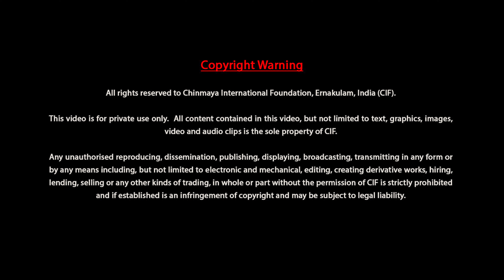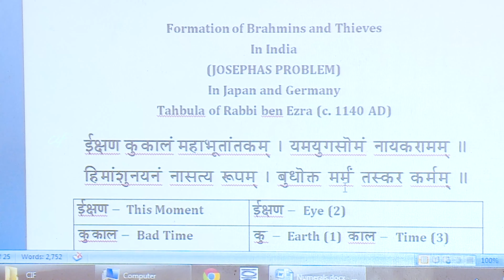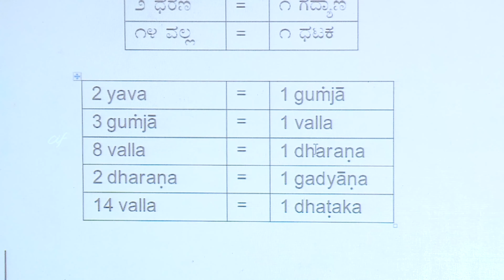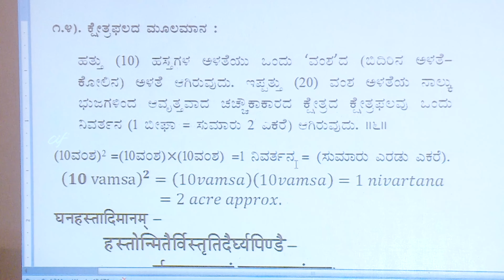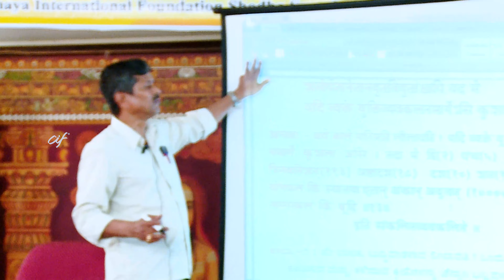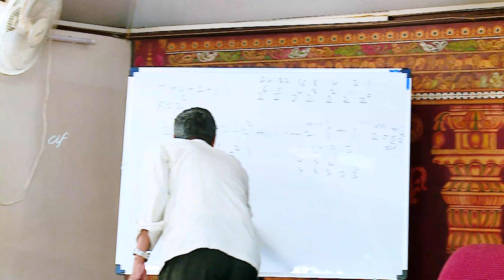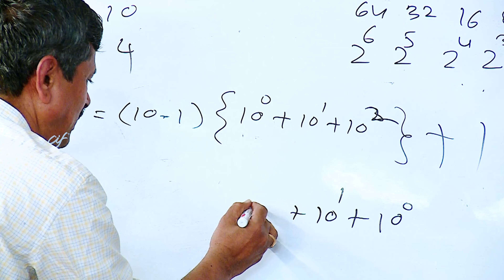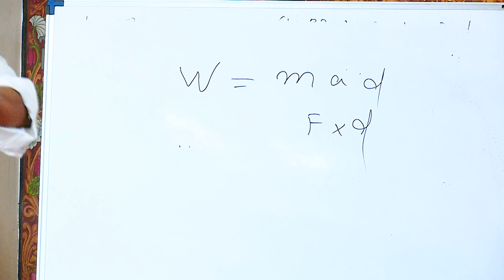Bhaskaracharya's Lilavati by Venugopal D Heroor & Vinay Nair – Lecture 03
Topics covered:
0:04:02 Verse 1
0:07:39 Verse 272
0:16:30 Word numerals
0:24:59 Symmetric Numbers
0:31:44 Verse 2 - 7

These are the videos of the Lilavati camp conducted by Venugopal Heroor and Vinay Nair in November 2014 at Chinmaya International Foundation for participants aged 15 and above.

Lilavati is famous treatise on mathematics written by the renowned Indian mathematician and astronomer Bhaskara II in 1150 CE. It was a text that was translated into maximum number of Indian and foreign languages due to its lucid style of writing and the collection of problems it contained. It is the first volume of his main work, the Siddhanta Siromani, alongside the Bijaganita, the Grahaganita and the Goladhyaya.